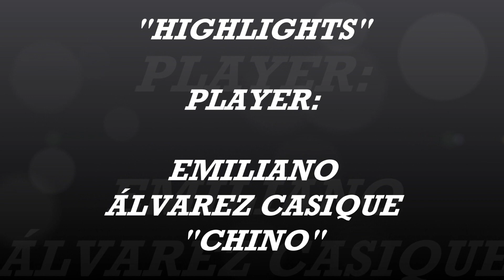"HIGHLIGHTS" Player: Emiliano Álvarez. Posición: LB # 11. Team: "Redskins" Falcons 2019.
Te damos a conocer el "HIGHLIGHTS" con las mejores jugadas del atleta EMILIANO ÁLVAREZ CASIQUE "CHINO", quien juega en la posición de LINEBACKER (LB) con el mítico # 11 y participara en la TEMPORADA INFANTIL LIGA FADEMAC 2019, con el equipo "REDSKINS" Estado de México en la categoría FALCONS, que lo disfrutes!